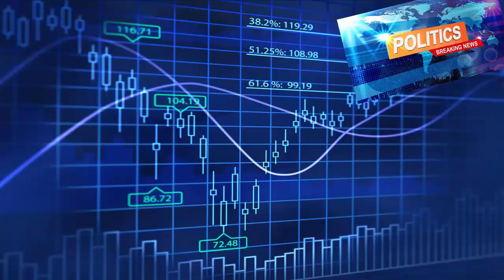மோகல்வாடி திருக்கோவில்களில் மகா கும்பாபிஷேகம் | Mogalvadi Kumbabishegam Festival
Mogalvadi Festival